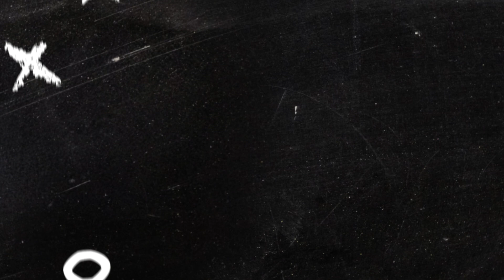NFL Picks, Tips, Predictions & Odds (New Orleans Saints vs Los Angeles Rams 9-15-19)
The Saints vs. Rams Prediction is our NFL week 2 Marquee Matchup!
New Doc’s Sports subscribers get a FREE $60 in Member Picks from any of the Handicapping Experts at Doc’s Sports. Tony George and Scott Spreitzer breakdown the New Orleans vs. Los Angeles pick, featuring a rematch of the controversial NFC Championship Game.

In this video Doc Sports' duo look at the revenge factor, holes shown in week 1, who is healthy  (Todd Gurley!), and adjustments teams have made since last year's postseason. Have the New England Patriots provided the league with a blueprint for defending Jared Goff and Rams offense? Get the breakdown in this week's Marquee Matchup! Kick off is Sunday, Sept. 15th at 4:25 pm EST.